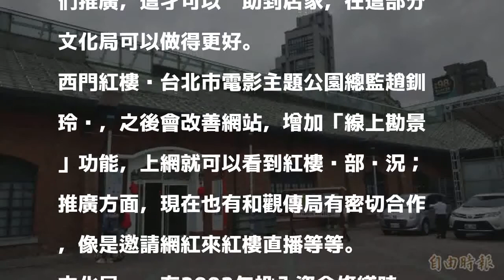西門紅樓十字樓「屋頂太醜」 議員要求重新修整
〔記者楊心慧／台北報導〕西門紅樓老舊，前年8月整體健檢、全面修繕，去年11月28日修復完畢，台北市議員王鴻薇、吳世正、王威中、厲耿桂芳今天（3日）在文化局局長鍾永豐陪同下到西門紅樓勘查，議員們認為十字樓屋頂與整體建物不搭，要求修整，鍾永豐允諾會開內部會議，年底會完成整體規劃，在明年提出預算再度修整。

發表評論評論如下。